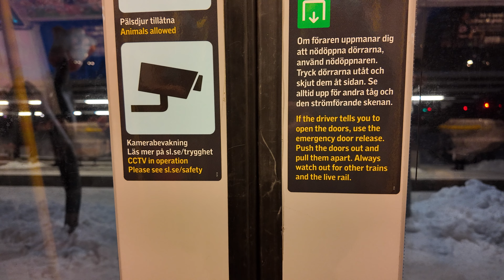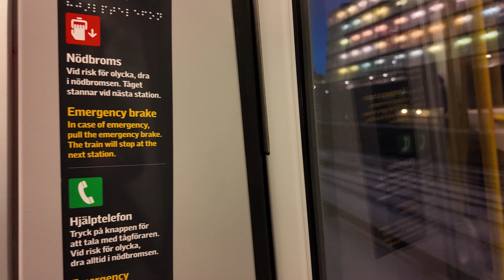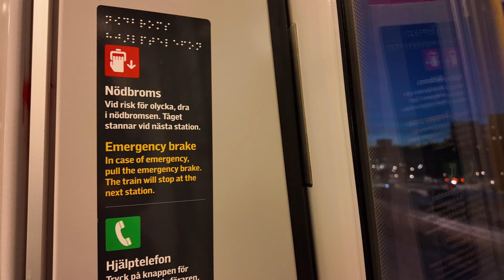Sweden, Stockholm, subway night ride from Högdalen to Hagsätra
subway 0:06

December 2023